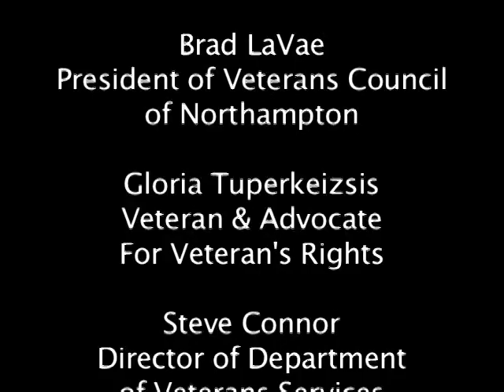Memorial Day Observance 5/27/2012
Northampton Memorial Day Observance.